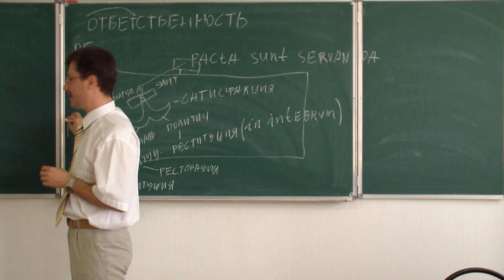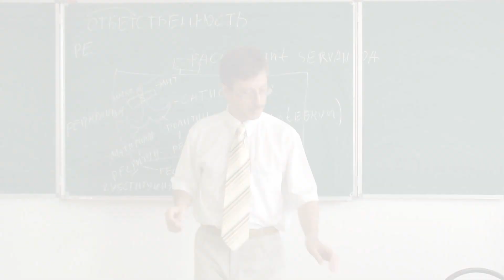Репарация в международном праве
Содержание фрагмента.
Репарация - получение имущества сверх изъятого размера.